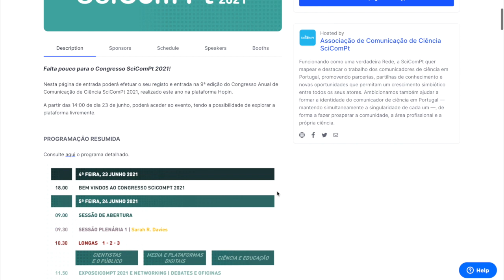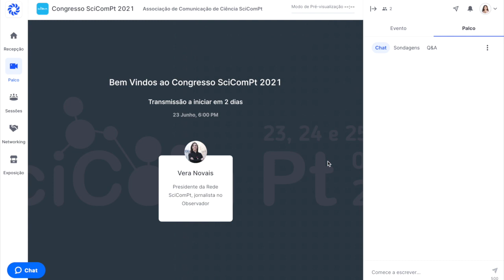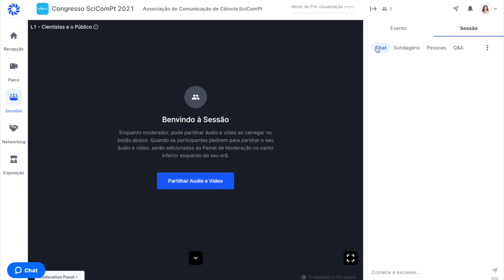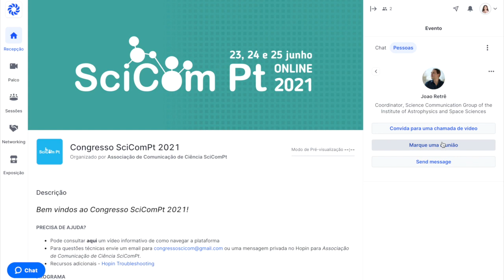Tutorial Hopin - Navegar no Congresso SciComPt 2021